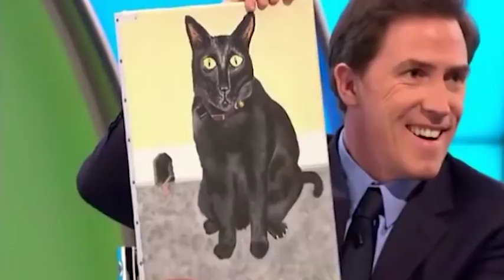Rebecca Front , Jack Whitehall, Nick Hewer and Miranda Hart in Would Lie to You | EarfulComedy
Rebecca Front , Jack Whitehall, Nick Hewer and Miranda Hart.

Welcome to Earful Comedy. Are you after the comedy on the go? You've come to the right place. Have an earful of the funniest stand-ups, interviews and game shows.